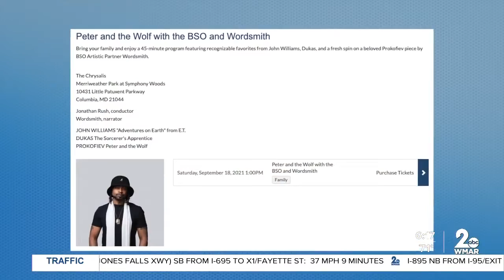Free BSO concerts this weekend